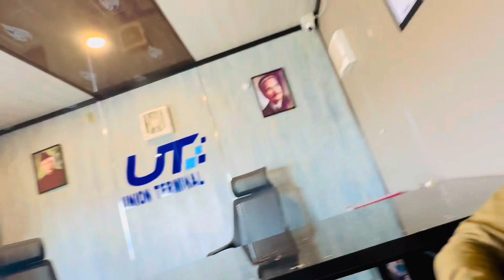Hafiz Muhammad Saleem Vlog // Vlog Story// Vizat To contanar Tarminal // #24